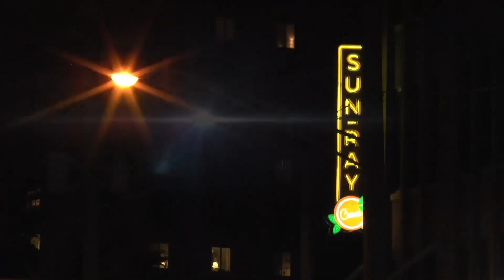weather 3 22